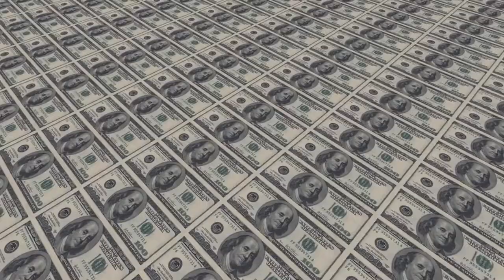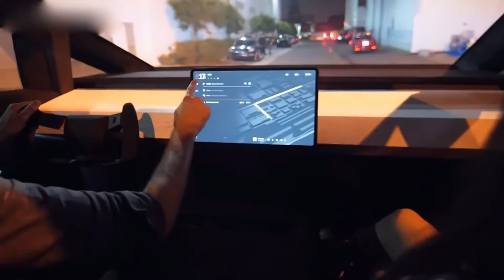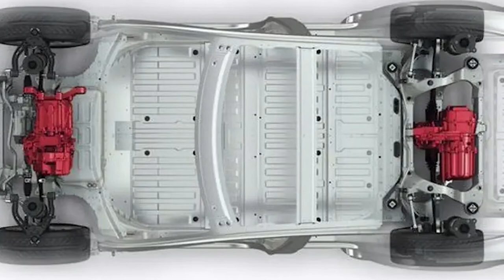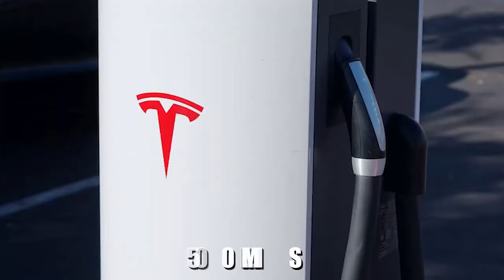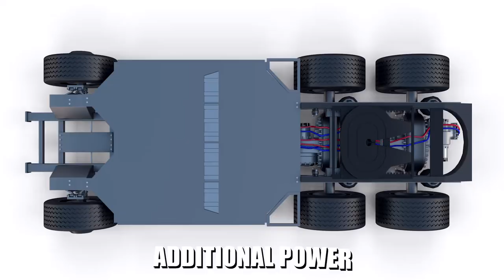Tesla’s Cybertruck Is Finally Arriving In 2023! New Features Update!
To this day, the market for electric pickup trucks is still a relatively undeveloped sector, and Tesla is eager to increase its market share. However, after the company's electric pickup truck, the cyber truck suffered a lot of delays. However, the anxious consumers who have placed pre-orders will soon be able to rejoice because the cyber truck is finally going to happen. The Tesla Cybertruck has the potential to compete with all of the most popular pickup trucks on the market, despite the fact that it appears to have been dropped off by an extraterrestrial race.

The all-electric vehicle produced by Tesla is exceptionally durable thanks to its sharp-edged bodywork that is composed of stainless steel, which is resistant to scratching and denting. The Cybertruck is capable of towing up to 14,000 pounds and has an estimated operating range of more than 500 miles. Additionally, all-wheel drive is an option for this vehicle. Although this is only true for the most costly model, the price of the least expensive one begins at $39,900. Naturally, there is still a great deal that we do not know about the Cybertruck, including the exact day on which it will be made available for purchase.

In this video, we will show you what to anticipate from the Tesla Cyber Truck when it eventually arrives in 2023 as well as what to expect from it. Pickup trucks serve as the primary mode of transportation for many homes and small businesses. They are able to move both people and goods quickly and safely. And it is simple to understand why they are so well-liked because they appeal to those passionate about trucks but concerned about their impact on the environment when they drive.

The pickup truck is one of the most popular body styles in the United States, and Tesla has decided to expand its inventory to include this vehicle type. The Cybertruck provides the corporation with a product that has the potential to be a great seller, considering the popularity of trucks in this country. It has incredibly impressive stats for both an electric vehicle and a pickup.

In the next couple of years, Chevy plans to release an electric version of the Silverado, and Ram claims that it will have an electric truck with a bed on the market by 2024. There will be three distinct configurations of the Cybertruck available to purchase, and they will all be differentiated by the number of electric motors that they include. Even though all-wheel drive comes standard on all models, saves for the one with a single engine, adding more motors results in improved acceleration, a more extended driving range, and a higher towing capability.

Inspired by BREAKING NEWS! New Breakthrough Update of Tesla Cybertruck, Release Plan in 2023!

Inspired by WOW! Elon Musk Announces The Tesla Cybertruck’s NEW Price & Release Date In A HUGE Update!

Inspired by Tesla Reveals Updated Cybertruck Prototype!

Inspired by HUGE NEWS! A New BREAKTHROUGH Update About The Tesla Cybertruck Has Been LEAKED!

Inspired by IT HAPPENED! The Cybertruck 2022 Is FINALLY Here!

Inspired by The 2022 Cybertruck Update We Didn’t Expect..

Inspired by The 2022 Cybertruck Update Is Here!

Inspired by IT HAPPENED! Tesla Cybertruck FINALLY Coming 2023

Inspired by Tesla Cybertruck CONFIRMED For 2023!

Subscribe for the tesla news from Tesla Motor all brand new model such as Tesla model y, Tesla model 3, Tesla model s, Tesla model x, and Tesla video about  EVs, Tesla cybertruck update.